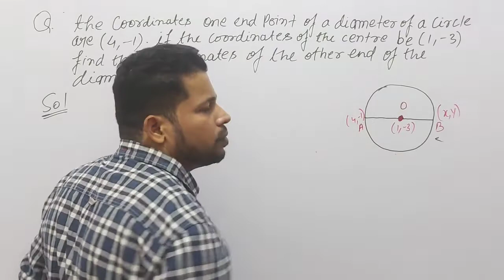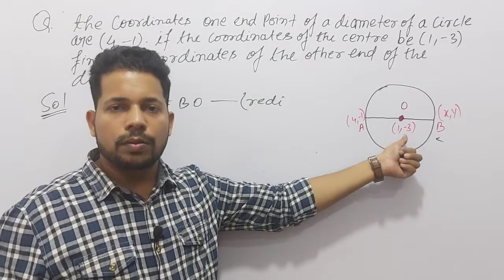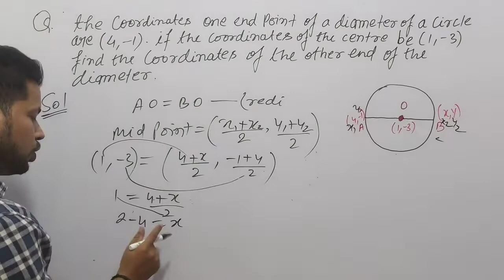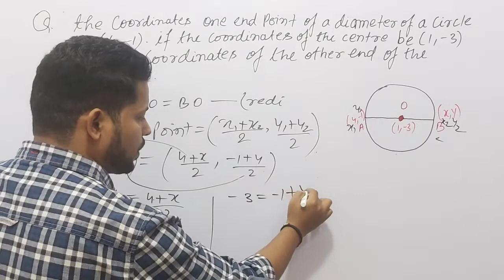the coordinates of one end point of a diameter of a circle (4,-1) and coordinates of center (1,-3)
Q. The coordinates of one end point of a diameter of a circle (4,-1) and the coordinates of the center are (1,-3). Find the coordinates of the other end of the diameter.